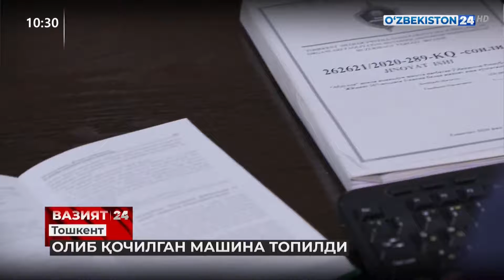Тошкент шаҳрида олиб қочилган машина топилди